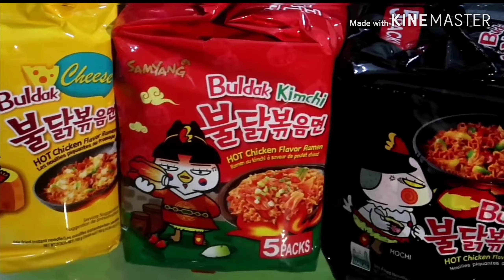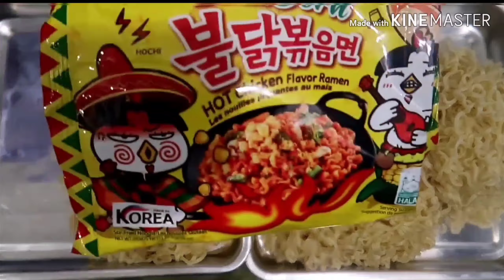MUKBANG|KOREAN RAMEN SAMYANG MUKBANG || 12 PAX 6 FLAVOURS mukbang malaysia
Kami makan 6 jenis samyang ramen perasa pedas.